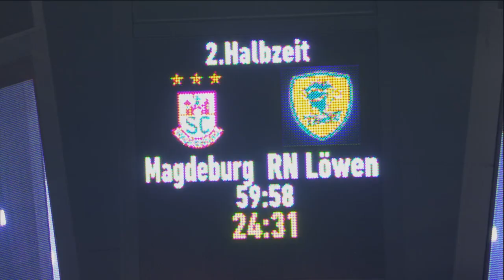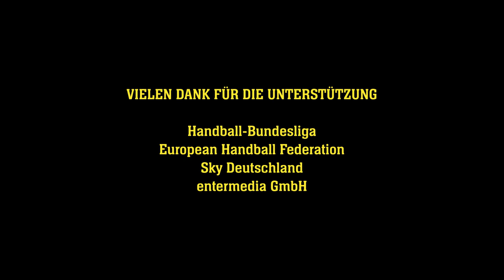Andy Schmid - eine Löwen-Legende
12 Jahre hat der geniale Spielmacher die Rhein-Neckar Löwen geprägt, zu sieben Titeln geführt und auf eine neue Ebene katapultiert. Einer der größten Handballer, die je in der Bundesliga gespielt haben, verabschiedet sich nun in seine Schweizer Heimat. Der Klub widmet dem Handball-Genie eine Hommage, die seinen Weg bei den Löwen nachzeichnet mit den schönsten Bildern und den Stimmen seiner Weggefährten, Freunde und Familie 🙏